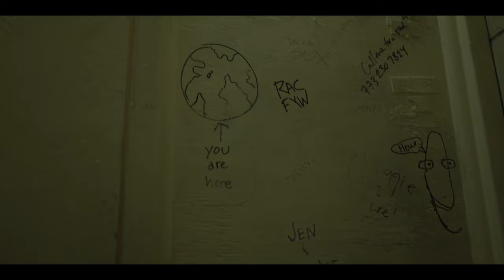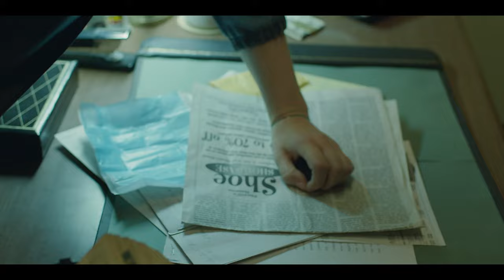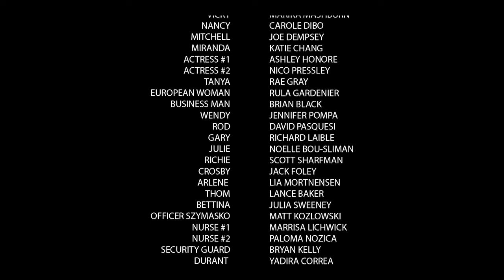The Actress | DRAMA, COMEDY | Full Movie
A struggling actress desperate to save money to move to Hollywood, takes a job working as a runner for her mother's boyfriend...

Genre :  free full movie in english